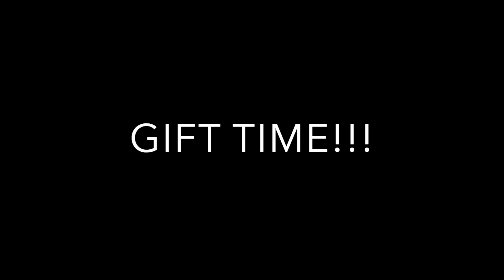IT'S A BRIDAL SHOWER!!